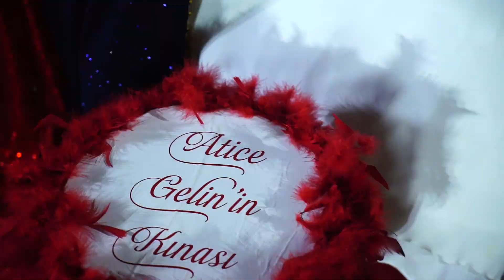Atice ve Orhan Kina gecesi